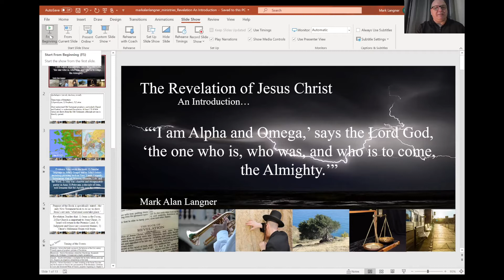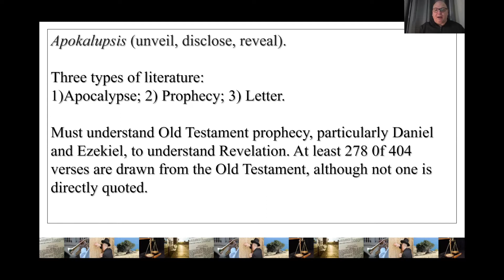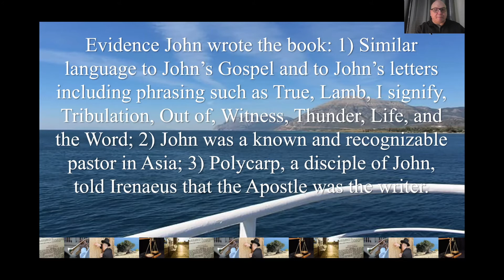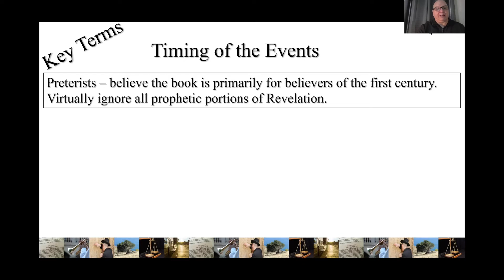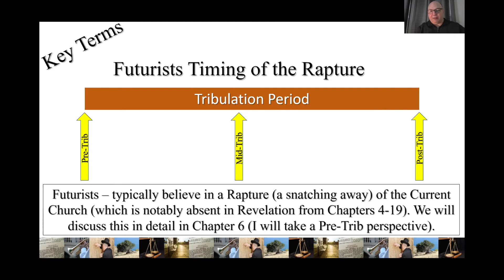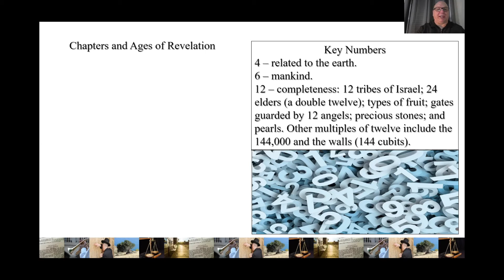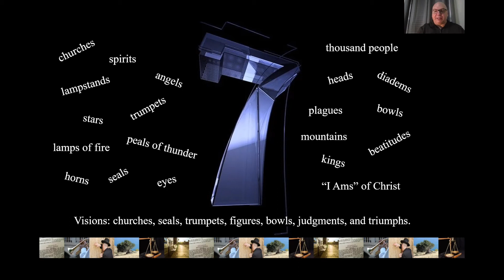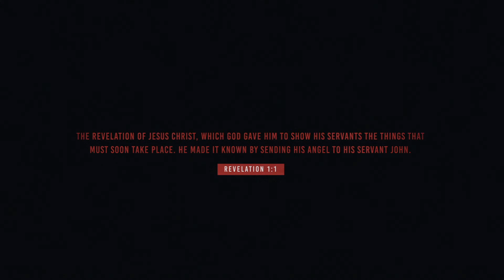The Book of Revelation - Week 1 - Mark Langner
Join Pastor Mark Langner in this study of Revelation. Mark will be taking this prophetic book verse-by-verse in hopes that we will see our great God in a fresh light. Join us on Friday's at 3pm on Facebook or on the Crosspointe Church YouTube channel for each week's video.
SERVICE TIMES
Sunday 9 AM and 10:30 AM  Wednesday 6:30 pm

BUSINESS INFORMATION
CrossPointe Church
Address: 78 Hughes Road Madison, AL 35758

for more information about who we are and what we believe.